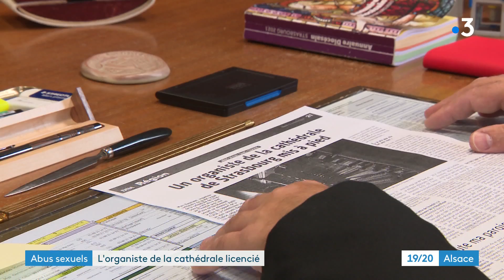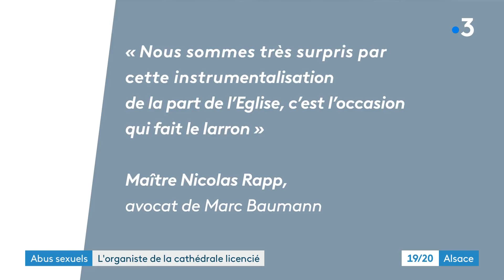Abus sexuels : l'organiste de la cathédrale de Strasbourg licencié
Une nouvelle affaire quelques semaines après les révélations du rapport de la ciase sur les abus sexuels dans l'église. L'évêché de Strasbourg a licencié un organiste de la cathédrale, car l'homme vient d'être condamné à six mois de prison avec sursis pour harcèlement sexuel sur mineur. Ce professeur de musique avait déjà été jugé pour des faits similaires il y a plus de 20 ans.